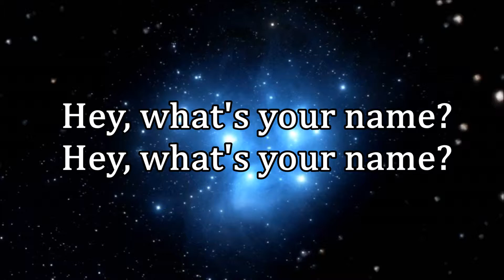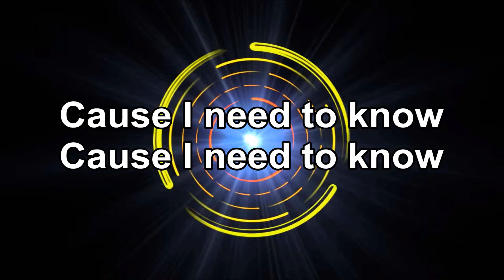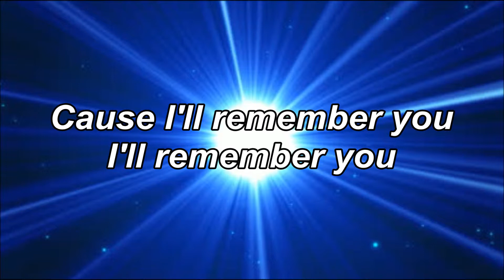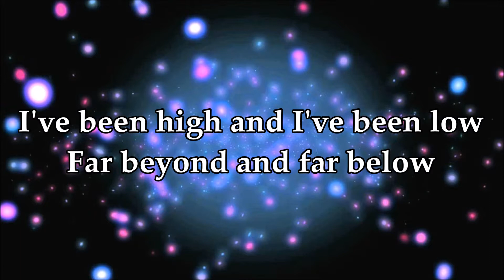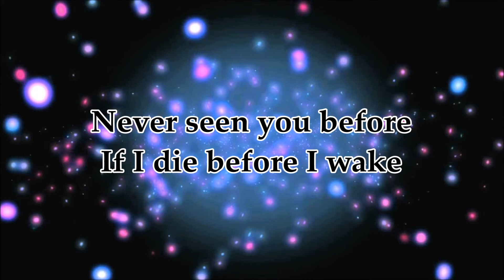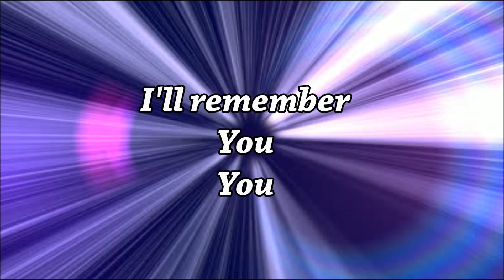Galantis - You (Extended Mix) Lyrics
I do not claim to own the music used in this video.